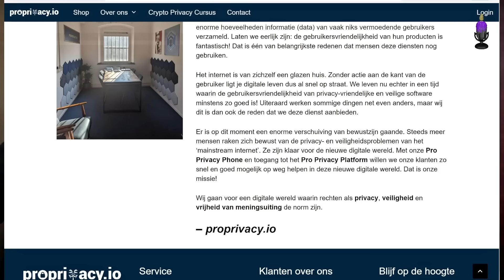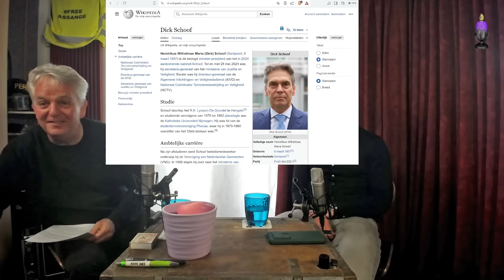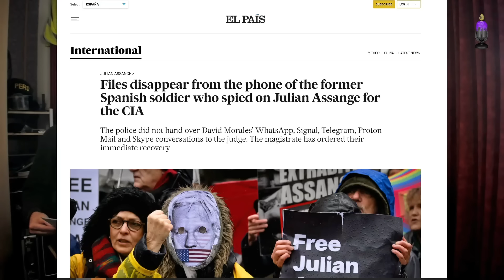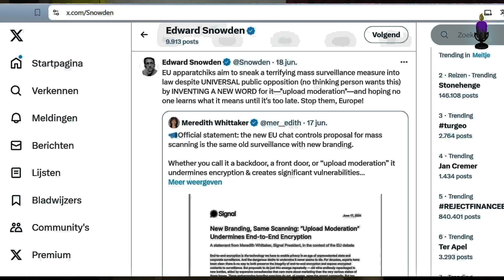Pak je privacy terug en begin bij je smartphone - Wesley Feijth van Pro Privacy -punt- IO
Als iedere app je prive-gegevens wil lezen en de EU je zelfs verplicht om je gegevens te delen, wat kan je dan nog doen?  Je kan om te beginnen je smartphone zelf onder controle nemen, zegt Wesley Feijth van

Het apparaat dat je het meest in je handen hebt is je smartphone. Maar wie heeft die geinstalleerd? Is hij ‘veilig’ of weet je het niet zo goed? Je kan het gewoon zélf doen! En als je niet zo goed weet hoe, dan kan je dat doen samen met de mensen van Pro Privacy [punt] io, die je er bij helpen.In Potkaars; Wesley Feijth, over privacy, je recht op vrije meningsuiting en de mogelijkheden die je hebt om zélf te bepalen of je niets te verbergen hebt.